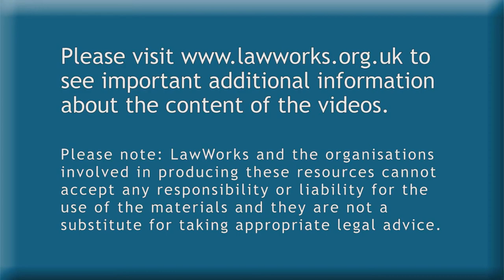Basics of property law (part 1 of 7)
Basics of property law (10mins)
• Title page (0.28)
• Introduction (0.42)
• Parties to the lease (2.14)
• Demise (3.22)
• Alterations (1.10)
• Costs (0.25)
• Breaking the lease (1.27)

Kathryn Dowsett from Faegre Baker Daniels gives practical explanations of some common issues dealt with in leases, such as rent deposits and repairing obligations.